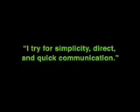LA Design History: Jim Cross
20 OUTSTANDING LOS ANGELES DESIGNERS DOCUMENTARIES

Prof. Archie Boston interviewed, and videotaped 20 Outstanding Los Angeles Graphic Designers in 1986 as a sabbatical leave project.  He asked such questions as:  What school did you attend?  Who were your Idols?  What is your philosophy of design?  What is your advice to design students and teachers?  How would you like to be remembered?

The designers also gave a studio tour, and some showed examples of their work. There was no video documentation of graphic designers in Los Angeles during that time. These videotapes have been transferred to DVDs for better resolution, and are from 20 minutes to 58 minutes. These documentaries are a visual history of graphic design in Los Angeles.

These documentaries are available individually, or as a complete set at Archie Boston Graphic Design's web

Used with the permission of Archie Boston.

Jim Cross is an AIGA Medalist.

Jim Cross is one of the founders of AIGA/Los Angeles.